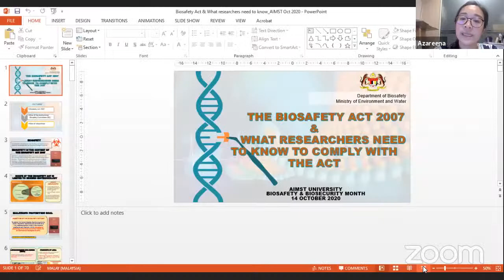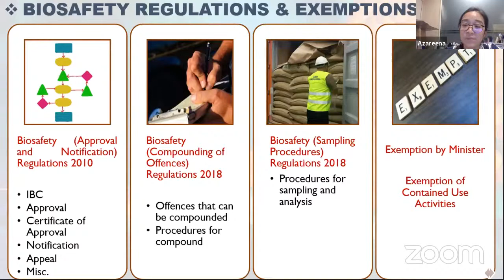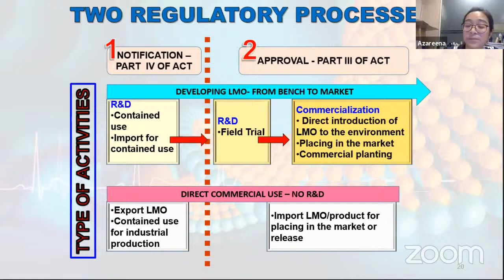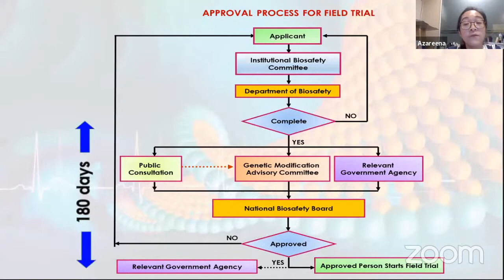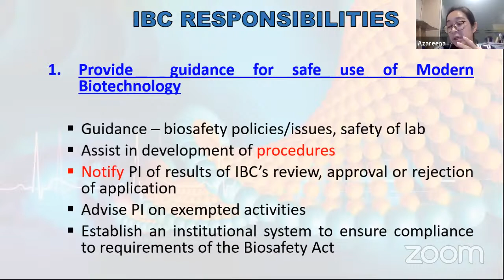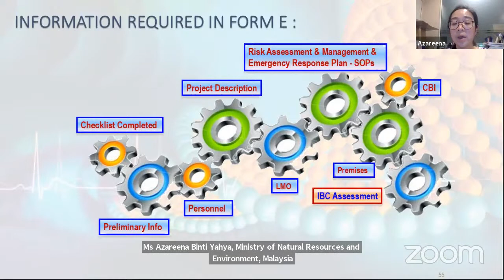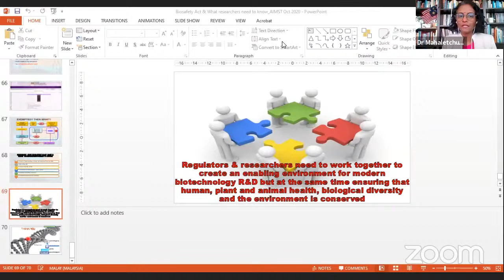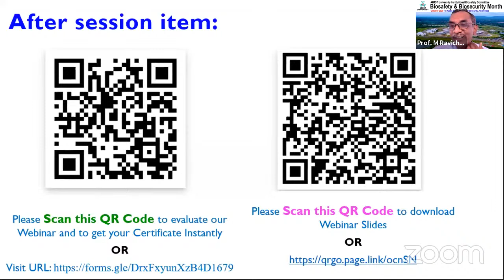Biosafety & Biosecurity Month Webinar Series (Session# 3)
To promote the importance of biosafety and biosecurity, AIMST University’s Institutional Biosafety Committee (IBC) had organized twelve (12) webinars and virtual poster presentation competition as a part of  Biosafety & Biosecurity Month.